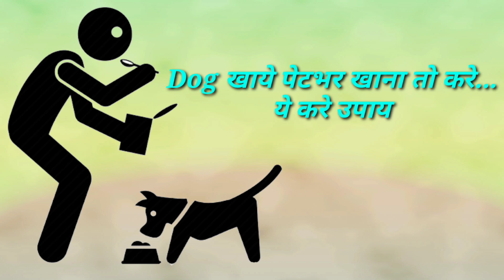Dog/puppy खाना क्यो नही खा रहा हैं और क्या उपाय करें?doguniquecafe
डॉग नहीं खा रहा है?
संभावित कारण
और
भूख समाधान
For example, pyometra, cancer and kidney or liver problems can cause an animal to eat less or stop eating altogether. In some cases, however, there may be another reason your dog won't eat. Dogs may go off their food because of changes in their environment, stress, an adverse reaction to drugs, and nausea.